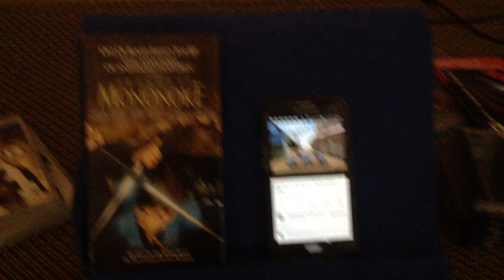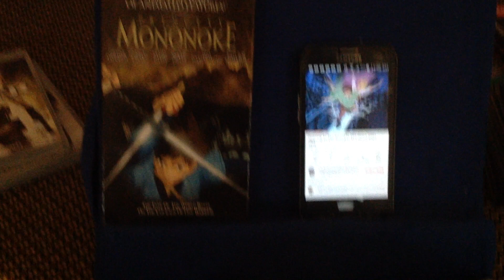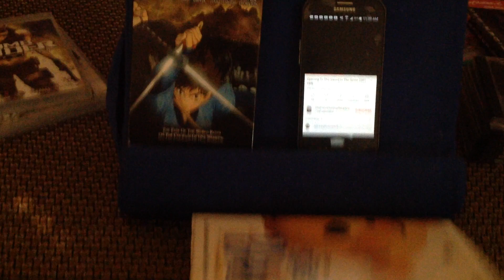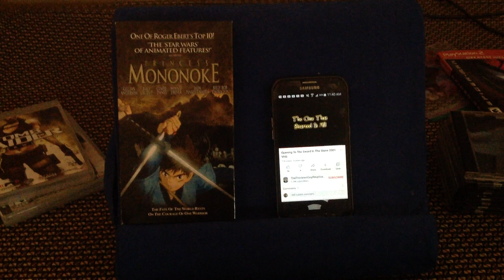Opening To princess Mononoke 2001 VHS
6.the hunchback of Notre dame 2 trailer
7.The book of pooh trailer